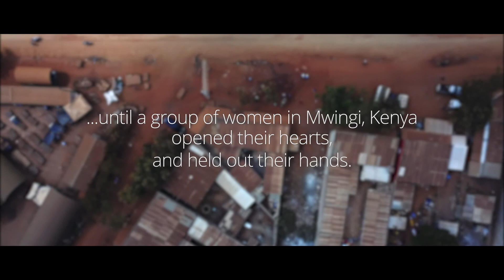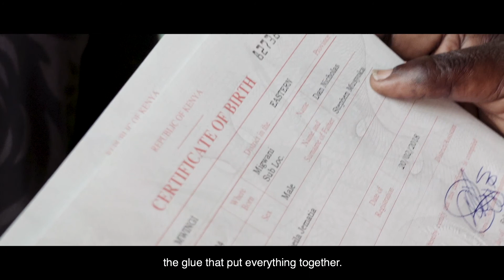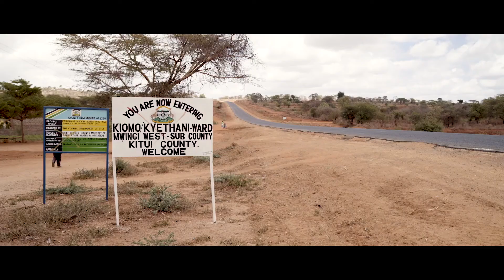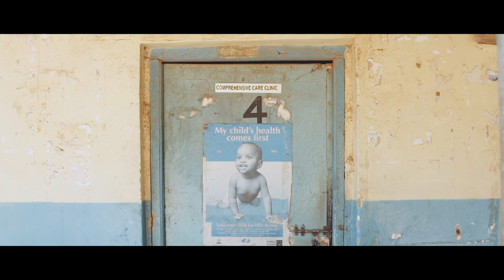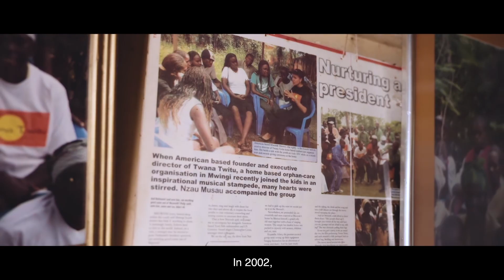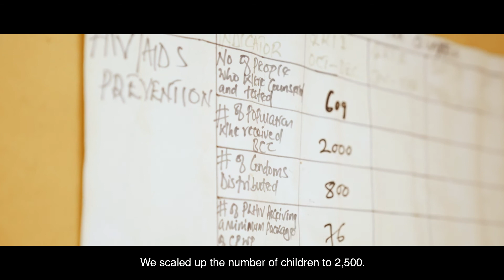Our Children - Twana Twitu // WINNER OF THE WEBBY AWARDS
*** WINNER OF THE WEBBY AWARD IN 2019 FOR PUBLIC SERVICE & ACTIVISM***

Orphaned by HIV/AIDS, these children of Mwingi, Kenya were forsaken, refused homes, and turned away. A local group of women, however, stood their ground, opened their hearts, and held out their hands. Watch as a community once segregated by such stigma learns to redefine what it means to be family.

For more info on how you can get involved, check out